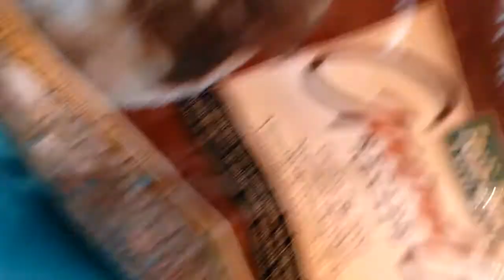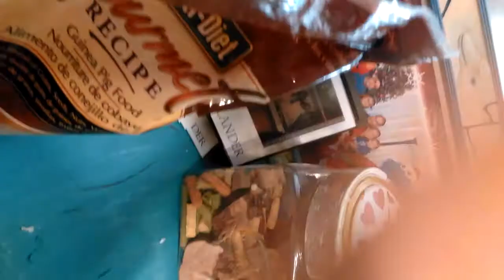What I feed my guinea pigs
Hello, guys. Welcome back to the channel. Today I am doing a video for you. I also will be posting another one of my pets.

   So far I did one of the guinea pigs Luna, and my cat dobby